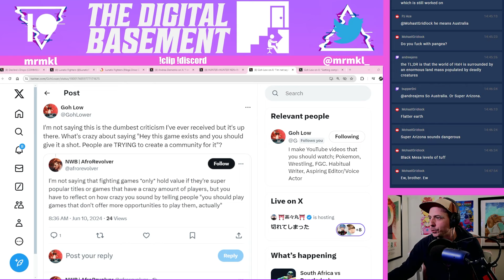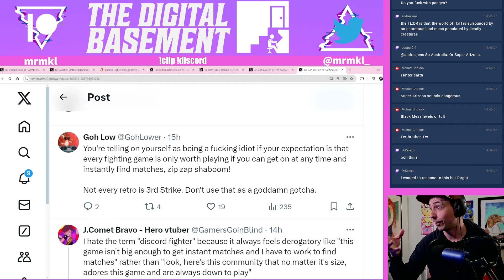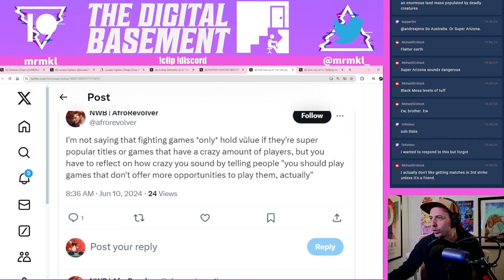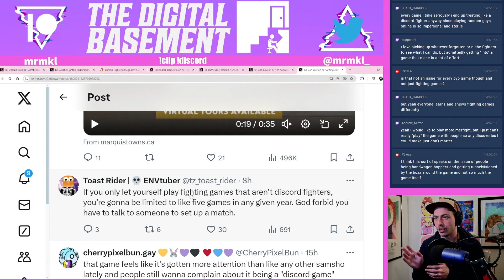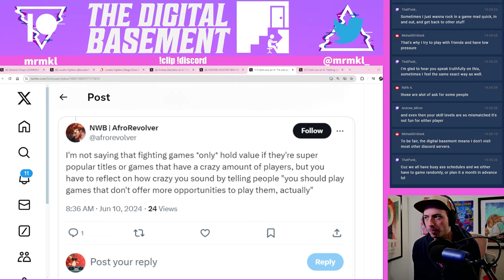The Bigger Problem With Discord Fighters [FGC Talk]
There are real problems with discord fighters, but it may not be what you expect.

Let's take a look at the big picture: Who do our communities serve? and how does it serve players of all stripes?